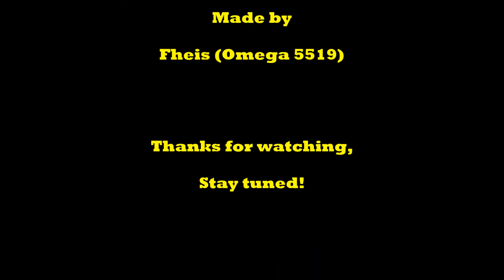SW Battlefront 2: Taris, Thule, Murkhana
On our way through the Clone Wars we lately besieged the planets of Taris, Thule and Murkhana. All of them great mods, have fun!